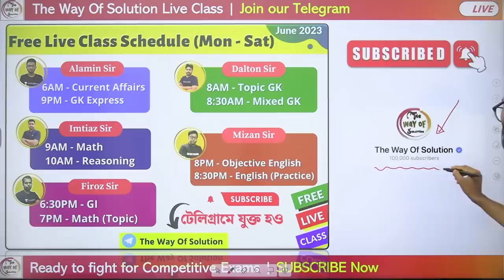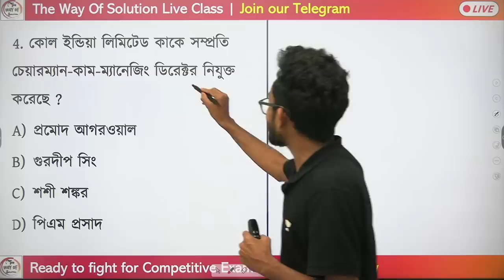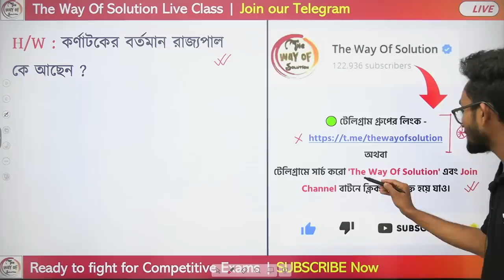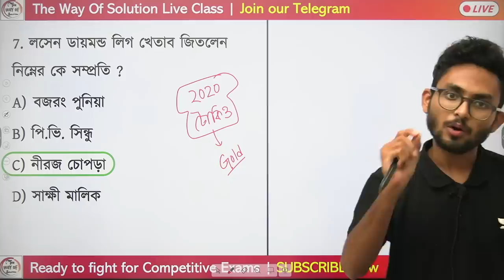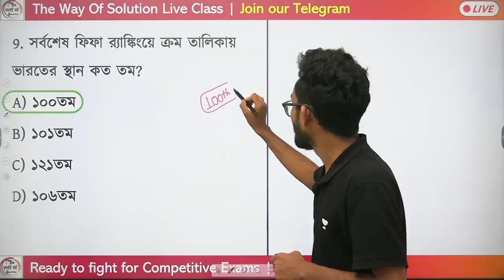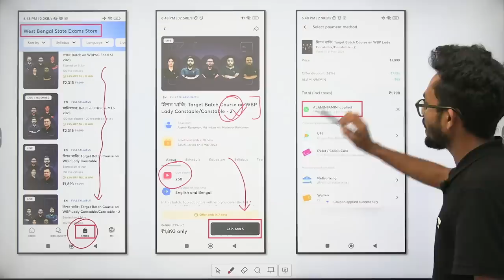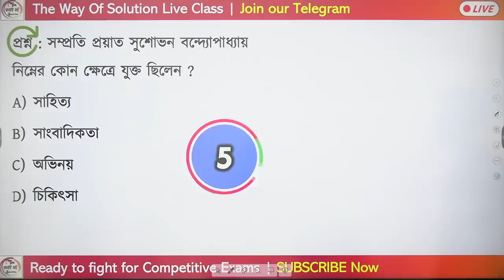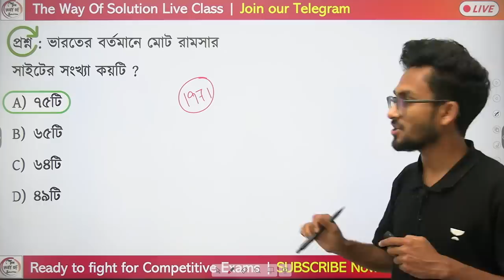কারেন্ট অ্যাফেয়ার্স জুলাই ২০২৩ | 5th July 2023 Current Affairs in Bengali | Alamin Sir GK Class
Daily Current Affairs & GK in Bengali 2023 | July2023 Current Affairs | General Knowledge & Awareness in Bengali | KP Constable & Lady Constable 2023 | WBCS | WBP Main | WBPSC Current GK 2023 | wbp static gk class | Alamin Rahaman
✅যেকোনো ব্যাচ নেওয়ার সময় 'alamin9amin' কোড ব্যবহার করো ছাড় পাওয়ার জন্য।